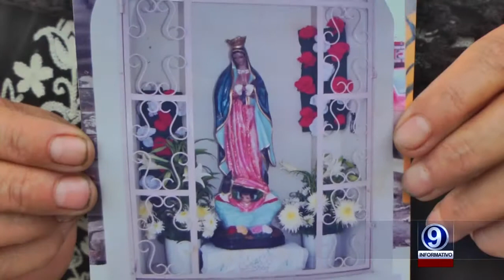VANESSA VIRGEN 16-04-2015